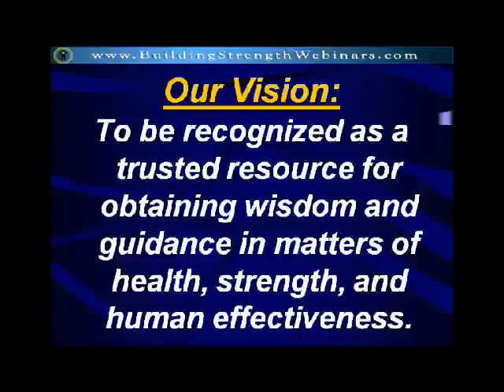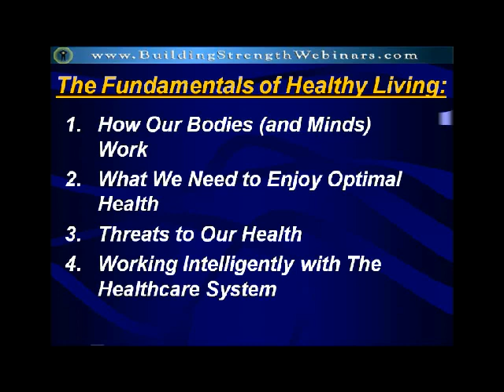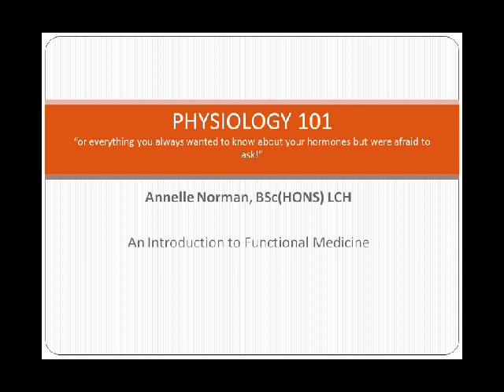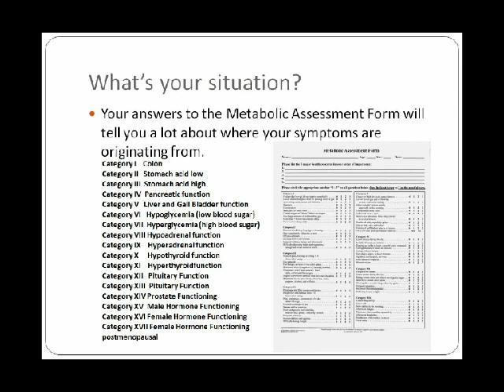STRESS Clip 1.avi